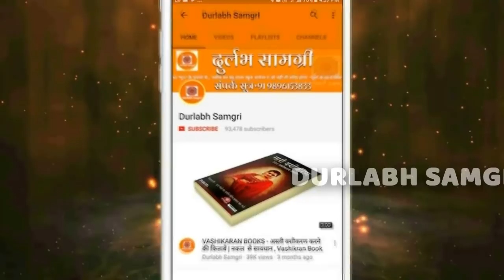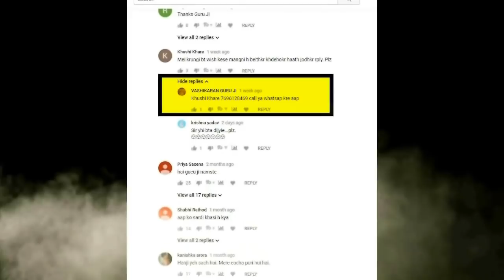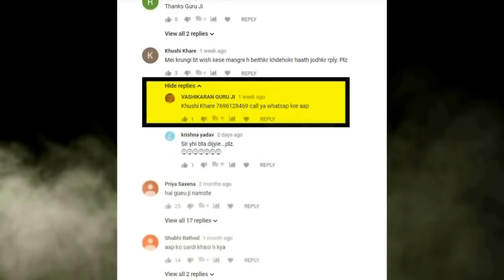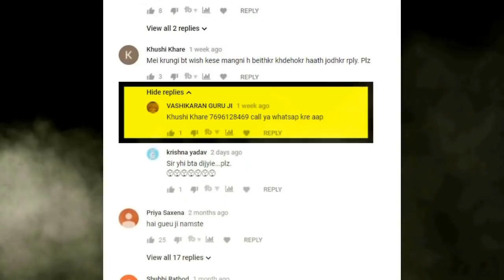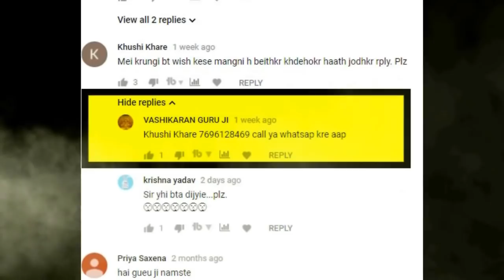चेतावनी रहस्य 1111 का दुनिया होगी आपके कदमो में जो चाहोगे वही मिलेगा दुर्लभ समाग्री की अनोखी पेशकश